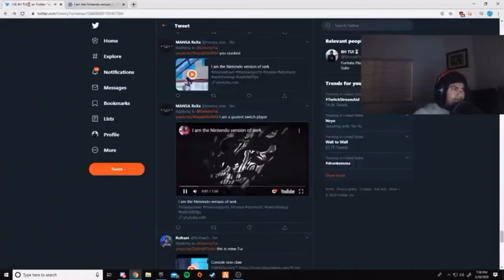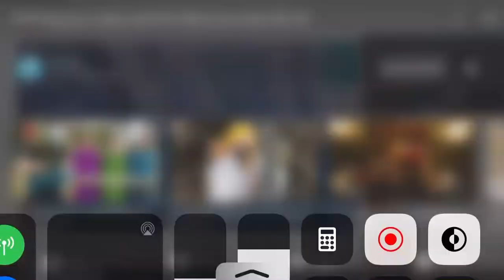So a BH member reacted to the best switch player